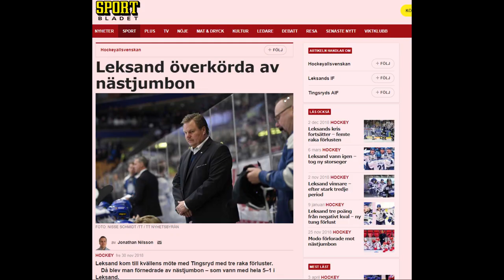Leksands IF - SHL 2018/19 | Vägen tillbaka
Liten edit med LIF's med- och motgångar till SHL 2019. Hoppas ni gillar den.
Låt: Stiko Per Larsson - Bröder.
Material: Cmore, expressen och Leksands facebook sida.

leksands if bröder,
leksands if intro,
leksands if klacken,
leksands if aik,
leksands if shl,
leksands if låt,
leksands if fans,
leksands if vs aik,
leksands if ramsor,
leksands if almtuna,
leksands if aik 2019,
leksands if mot alla odds,
leksands if låt bröder,
best of leksands if,
ed belfour leksands if,
leksands if don't stop,
leksands if djurgården,
leksands if daladans,
leksands if fight,
leksands if tobias forsberg,
leksands if vs frölunda,
leksands if goal horn,
leksands if går upp,
leksands if globen,
leksands if gör mål,
leksands if mora globen,
uppdrag granskning leksands if,
leksands if highlights,
leksands if hejaramsor,
leksands if intro 2018,
leksands if intro 2019,
leksands if intro 2016,
leksands if klack,
leksands if kämpa tobbe,
leksands if karlskrona,
leksands if krigare,
leksands if karlskoga,
martin karlsson leksands if,
leksands if live,
leksands if mål låt,
leksands if modo,
leksands if mål,
leksands if malmö,
leksands if oskarshamn,
leksands if premiär,
leksands if resa,
leksands if vs rögle,
leksands if slagsmål,
leksands if södertälje,
leksands if skada,
leksands if ssk,
sabaton leksands if,
leksands if tifo,
leksands if tillbaka,
leksands if tobbe,
leksands if vi är tillbaka,
leksands if västerås,
leksands if vs modo,
leksands if vs mora,
leksands if 1989,
leksands if 18/19,

leksands if 2018